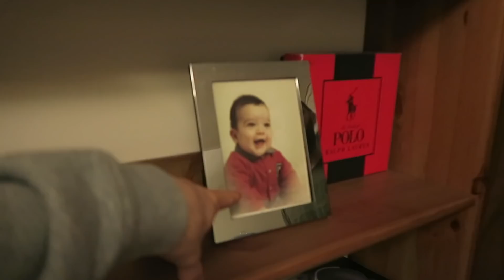ORDERING L0VE POTION FROM THE DARK WEB AND USING IT ON MY HIGH SCHOOL BULLY!! *IT WORKED*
jawad.ghandour